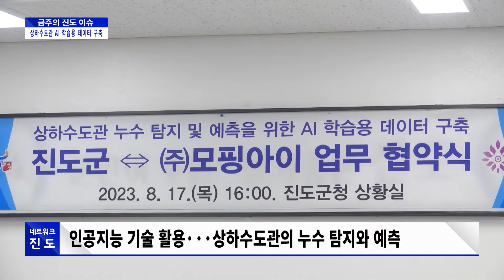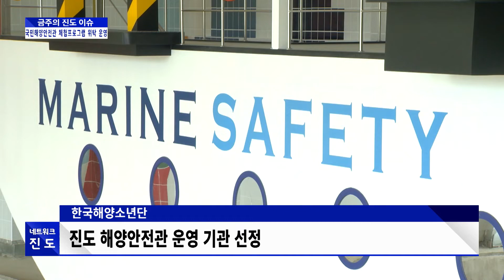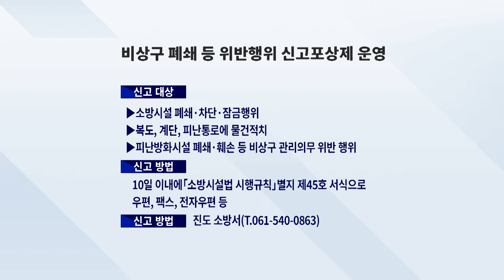네트워크진도_2023년 8월 26일~2023년 9월 8일